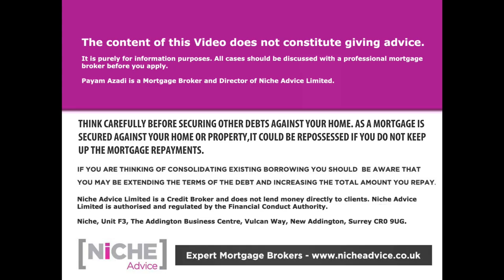Can you use Benefit Income for Mortgage Affordability Inc Child benefit Universal Credit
Can you use “Benefit income” for mortgages? | Resident mortgage expert Mr Payam Azadi explores the opportunities to use Benefit income towards the mortgage affordability assessment | All the main Benefit incomes are covered included Universal credit, Child benefit, and Working Tax Credits; and the different approaches Mortgage Lenders take in their assessment.